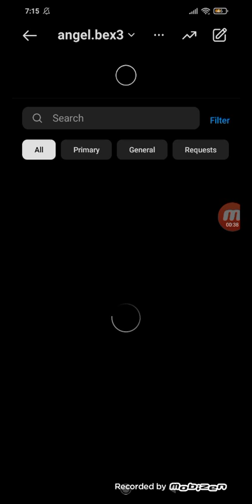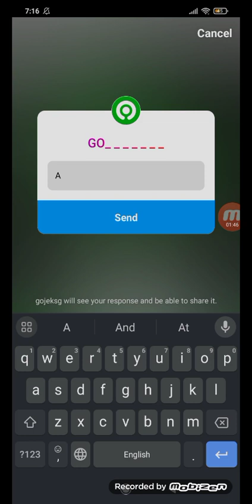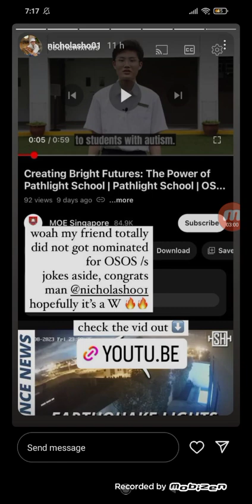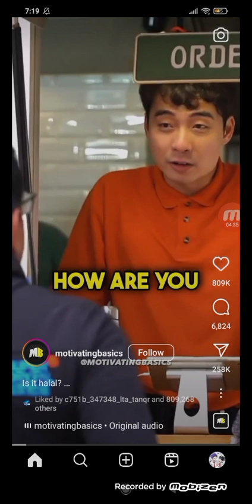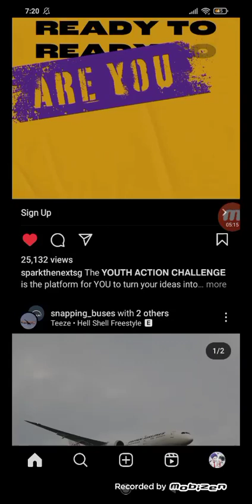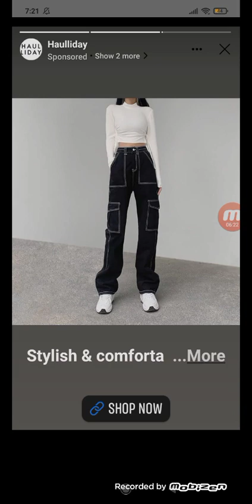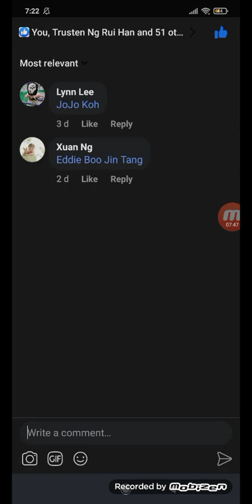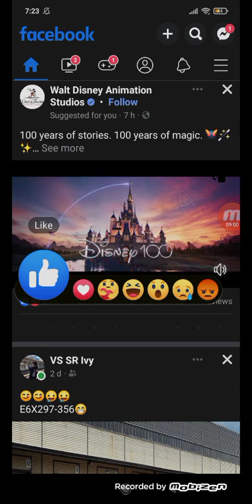Cut down social media beacuse of N Level exams